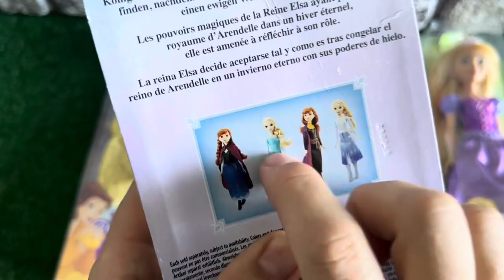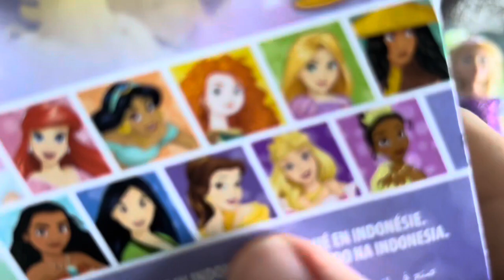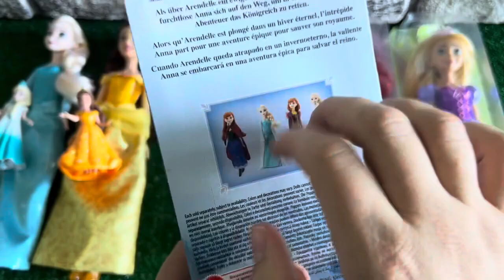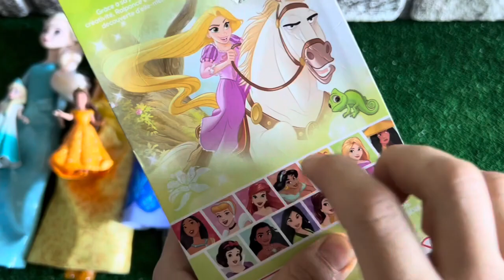Disney Princess Doll Satisfying ~ DIY Miniature Ideas for Barbie - Wig, Dress,Faceup, DIY ASMR Video